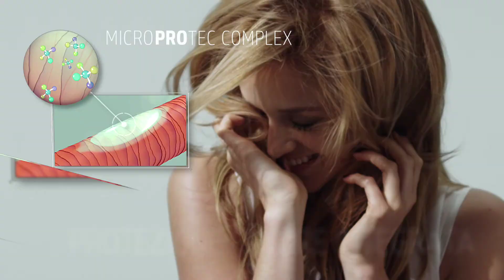Goldwell Dualsenses: TECHNOLOGY IMPACT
GRAZIE A UNA COMBINAZIONE DI TECNOLOGIE AVANZATE
DUALSENSES OFFRE SOLUZIONI PROFESSIONALI E IMMEDIATE!